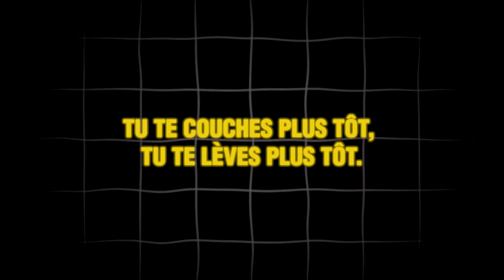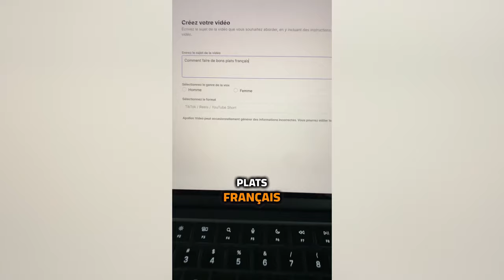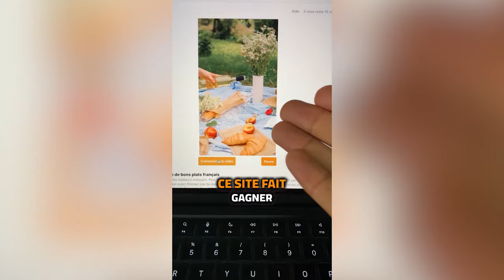6 SECRETS pour être plus PRODUCTIF que 97% de la population et changer ta vie maintenant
Propulse-toi au sommet de l'efficacité avec ces six secrets révolutionnaires de productivité 🧠. Prépare-toi, car tu vas surpasser 97% de la population et métamorphoser ton quotidien dès aujourd'hui !

Que tu sois étudiant en quête d'excellence, professionnel aspirant au sommet, ou entrepreneur visionnaire, ces clés ouvriront les portes d'un avenir où tes rêves les plus audacieux deviennent réalité.

🔔 Es-tu prêt à repousser tes limites et redéfinir ton potentiel ?

00:00 Intro [TonTon JoJo dévoile son secret]
01:23 Stratégie #1 L'objectif de base
02:06 Stratégie #2 La planification, l'arme ultime
04:26 Stratégie #3 Bien dormir
05:44 Stratégie #4 Eliminer toute distraction
11:08 Stratégie #5 Se servir de l'effet cululé
14:44 Attention !!!
16:50 Conclusion